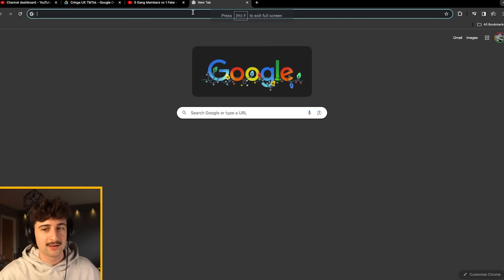5 Gang Members vs 1 Fake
In this video we are watching 5 gang members guess which one of them is a mole. Will my gut carry again in this one? Find out.